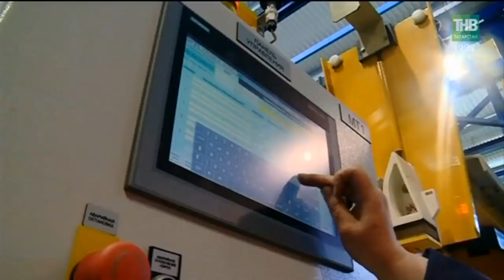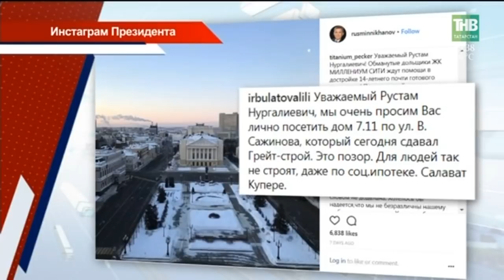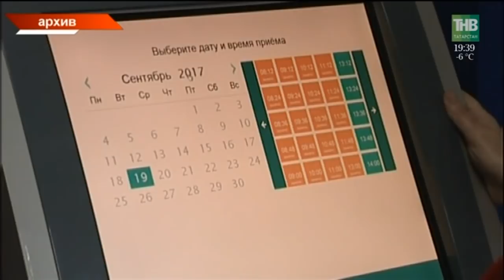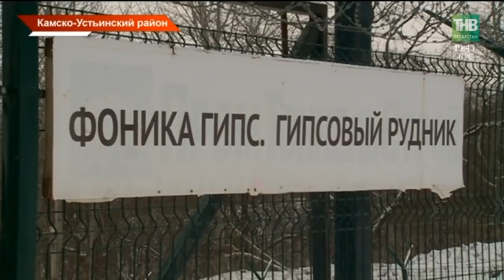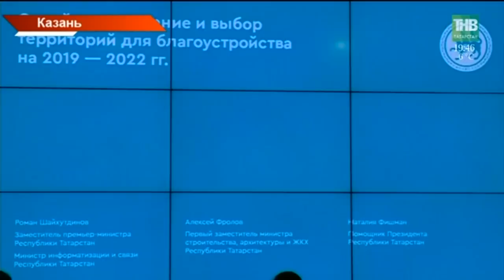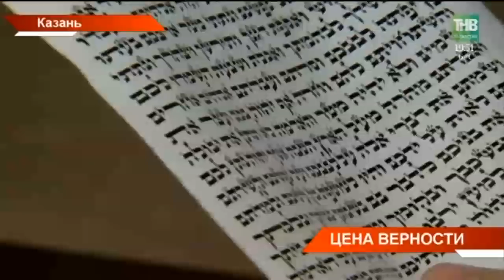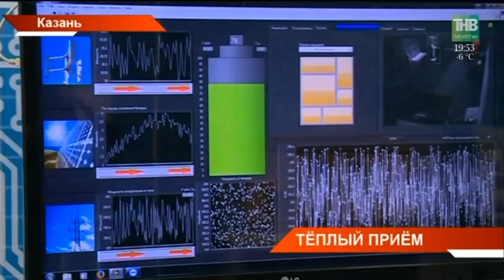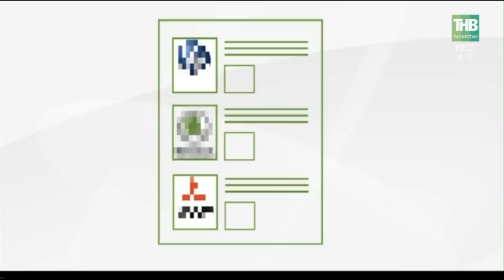Новости Татарстана 14/03/18 ТНВ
→ Наша Марта Зайнуллина вновь в центре внимания. Сегодня в копилку страны она принесла бронзовую медаль. Днём ранее было серебро. Как паралимпийская спортсменка преодолела лыжный спринт в классе «сидя»
→ Знаковое событие в истории Казанского вертолетного завода. Сегодня здесь запустили новое гальваническое производство.
В новом цехе растворами нового поколения обрабатывают детали. Это повышает производительность сразу на 15 процентов, а сэкономить удастся более двух миллионов рублей.
→ И себе, и людям. На казанском моторостроительном появится собственный энергоцентр. Он будет обеспечивать предприятие энергией, а в случае ее избытка - делиться с городскими сетями. Город готовит ответ – масштабное благоустройство микрорайона.
→ Комментарии нелишни. В микрорайоне Салават купере начались проверки качества соципотечных домов. Ранее такое поручение дал Рустам Минниханов руководителю Госстройнадзора.
→ В лаишеских канализационных стоках в пору выращивать стерлядей и осетров. Сегодня здесь после капремонта запустили очистные сооружения. До этого городские нечистоты практически бесконтрольно сбрасывались в Каму - оборудование 70-ых годов прошлого века было изношено.
→ Агитационная кампания близится к своему завершению. В региональных штабах кандидатов уже закончили ряд направлений работы и подводят промежуточные итоги.
→ Сегодня день рождения отмечает главный раввин республики Ицхак Горелик. Родился в Израиле, но больше 20-ти лет живёт в Татарстане и настоящее называет, не иначе, как чудом. Ведь сегодня можно свободно ходить в Синагогу и открыто следовать всем иудейским обычаям. Что было и что стало, по мнению Ицхака Горелика?
→ Золотой бедуин продолжает колесить по Татарстану. Сегодня команда "КАМАЗ-Мастер" встретилась с казанскими студентами. Последние, смогли пообщаться с кумирами гоночного спорта, а ректор Энергоуниверситета даже посидел за рулём того самого Камаза. Триумфаторы ралли уже встретились со школьниками районов республики. Почему пилоты теперь стараются забыть о золотом бедуине и думают про шёлковый путь?

Таяну ноктасы. В эфире: пн, вт, ср, чт - 19:00

7 дней. В эфире: вс - 19:30, 21:30

Координаты:
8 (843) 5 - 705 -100